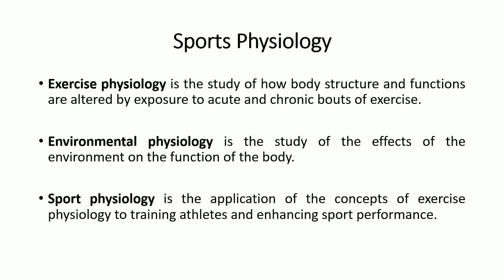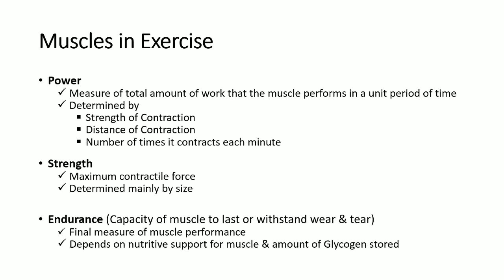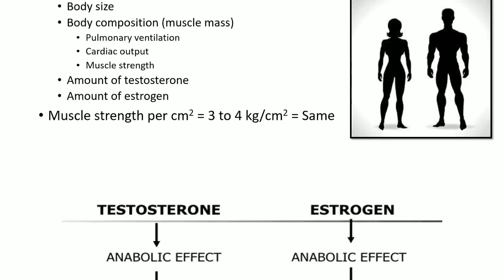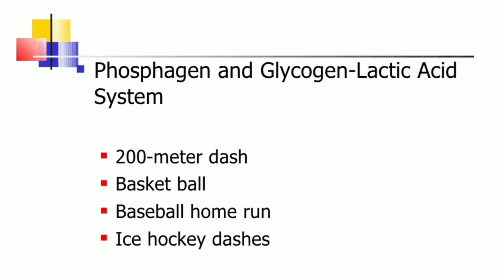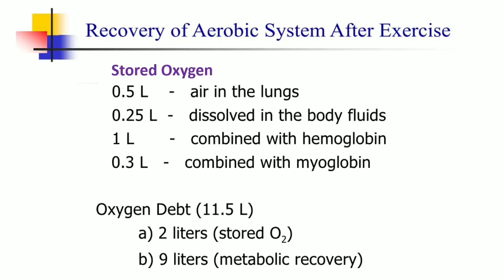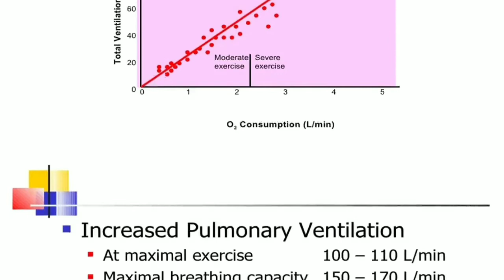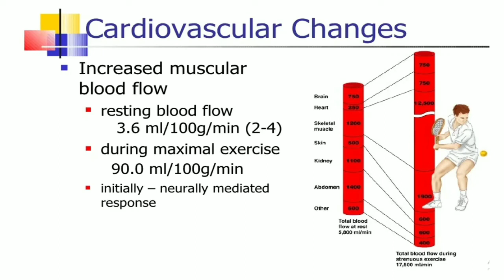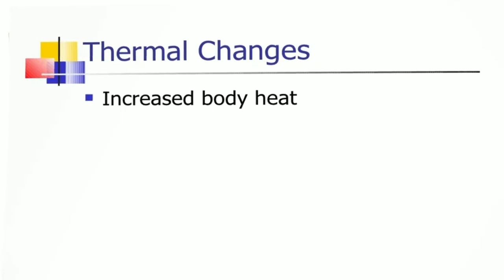Sports physiology_HAP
What is Sports Physiology?